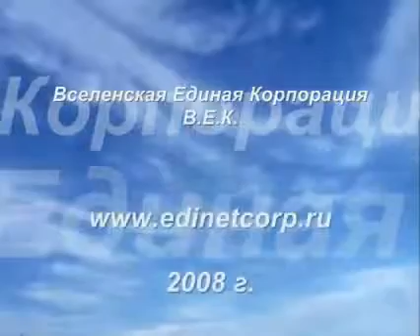автомобили и пластики.mp4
каталог "Полимеры в Украине "
представляет видео обзор информации о переработке полимеров и фирмах работающих в этой области